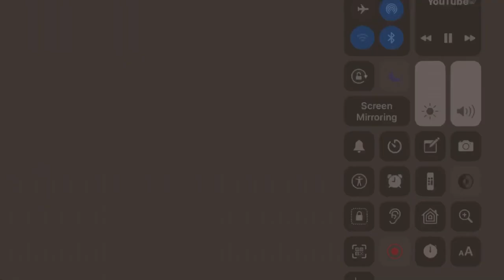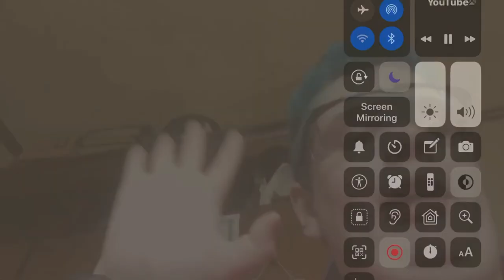Turbous - Vacation (Remix)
And No Credit to Donald Trump.

What am I doing on this channel ✏️🙂
I make videos on this channel including deleted songs, giving credit to the original author, Nickelodeon Logo, Nickelodeon Logo Effects, & more